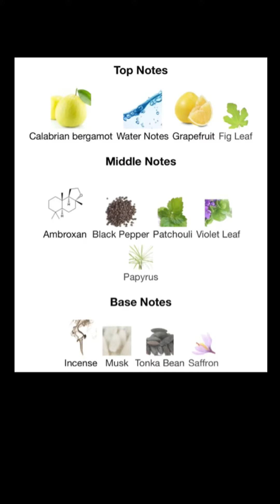Versace Dylan Blue